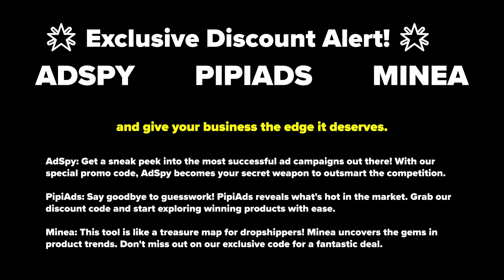Skyrocket Your Sales: Secret Discount Codes for Top eCommerce Tools as Minea, Pipiads, Adspy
In today’s video, we're diving deep into the world of eCommerce and dropshipping, revealing secrets that can skyrocket your online business. If you've ever wondered how top sellers always seem to be a step ahead, this is the video for you!

Adspy discount code: MIXED